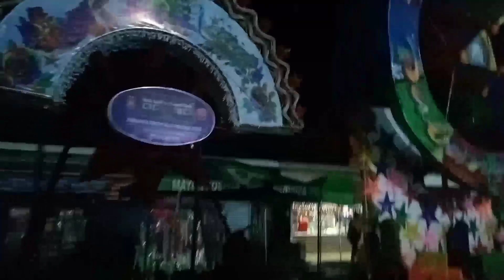CHRISTMAS VILLAGE PASKO NA SA SIBUGAY 2022 | CAPITOL CHRISTMAS VILLAGE | CAPITOL ZAMBOANGA SIBUGAY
RHEISKE TV OFFICIAL

PASKO NA SA SIBUGAY 2022
CAPITOL CHRISTMAS VILLAGE
IPIL CAPITOL CHRISTMAS VILLAGE
IPIL ZAMBOANGA SIBUGAY